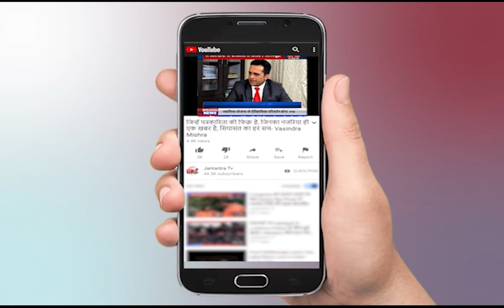East Delhi Municipal Corporation | Rekha Tyagi Delhi | Sandeep Kapoor | AAP | BJP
पूर्वी दिल्ली- नगर निगम सदन की बैठक में हंगामा
निगम पार्षद संदीप कपूर ने की अभद्र टिप्पणी
मेयर के कहने पर मांगी माफी
In This Video:
East Delhi Municipal Corporation
Rekha Tyagi Delhi
Sandeep Kapoor
AAP
BJP
MCD
Mayur Vihar